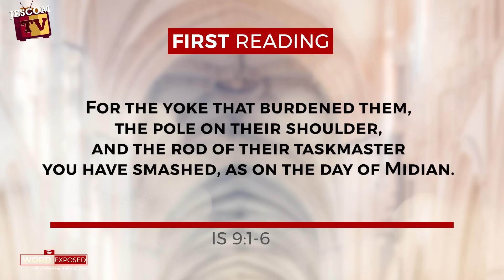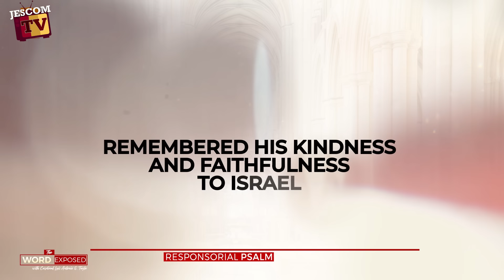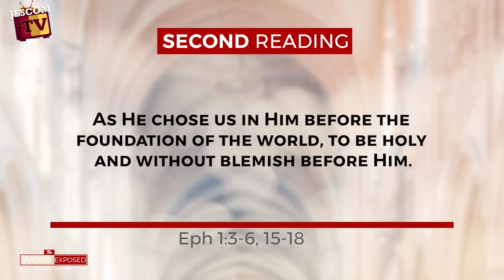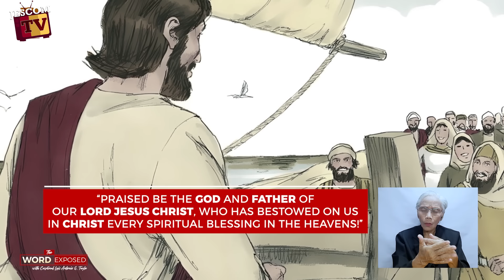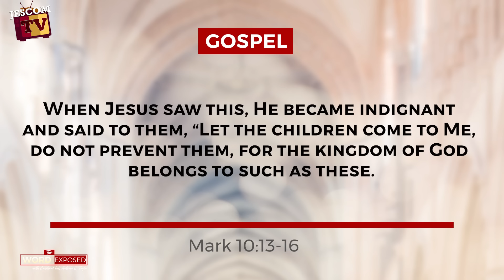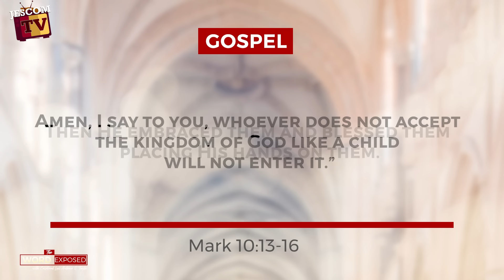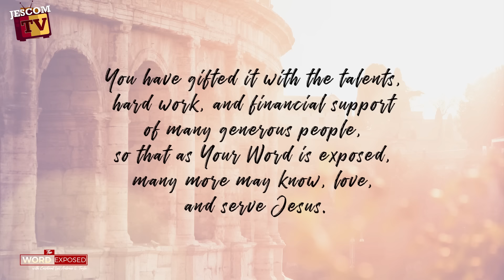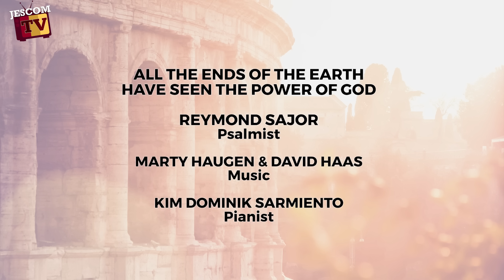WELCOMING VULNERABILITY The Word Exposed with Cardinal Tagle (January 21, 2024) with SL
WELCOMING VULNERABILITY The Word Exposed with Cardinal Tagle (January 21, 2024)

Today is the Third Sunday in Ordinary Time, which, in the Philippines, is
celebrated as the Feast of the Santo Niño. The devotion to the Child Jesus is a mark of Philippine Catholicism . In fact, during his pontificate, Innocent XIII approved the special liturgical texts for the Santo Niño’s feast day.

Today, the gospel is from Saint Mark. Here, Jesus was indignant at his disciples for preventing the children from coming to him. Jesus then embraced the children and “blessed them, placing his hands on them.”

The Feast of Santo Niño is an opportune time for us to reflect on our attitude towards children, the most vulnerable in society. To our younger friends, do we like to come to Jesus for his blessing? To those of us who are older, are our ways leading or preventing the youth from desiring to know Jesus?

May each of us look at God’s kingdom with
wonder, sincerity, trust, and gratefulness as
a child would look at a most beautiful gift.
Happy Feast Day!